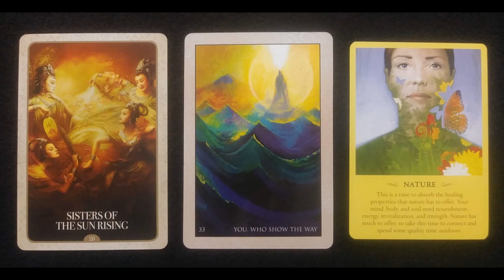All Astrology Signs *Daily Chakra Oracle Card Reading* Heart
CHAKRAS ASCENSION READING
Insight into the seven chakras from the root to the crown.  Additional guidance from the earth and higher realms chakras to evolve the functionality of the chakra system.  Helps you clear blockages in all areas of life and restore flow.

Heart, Dolphin Matrix & Spirit Chakras
How can I cultivate joy, gratitude, love and compassion for others so that I Am cosmic love?